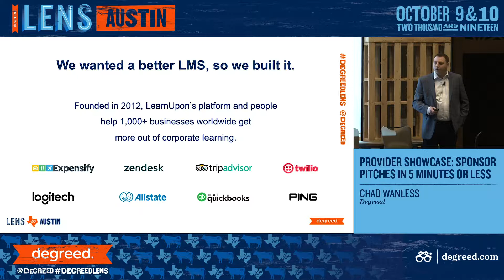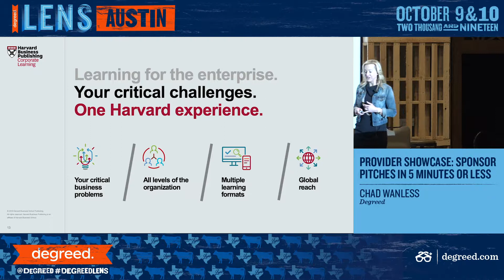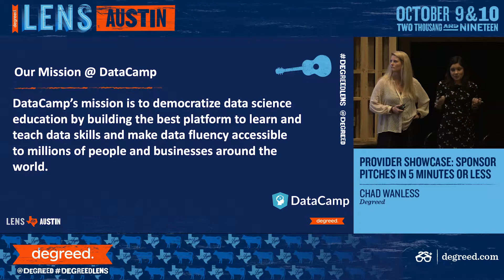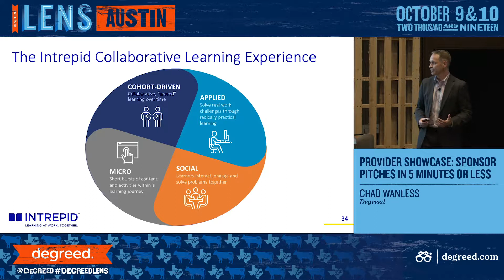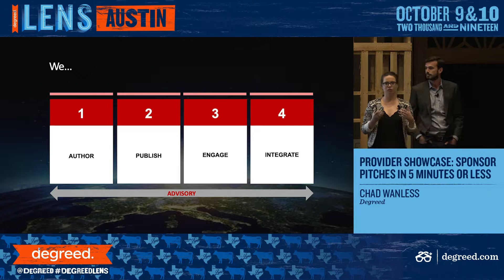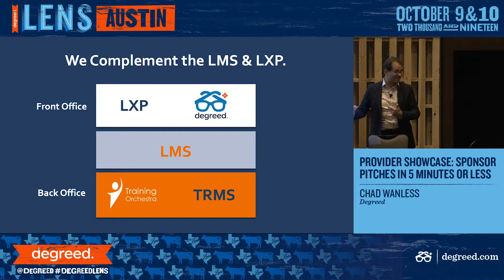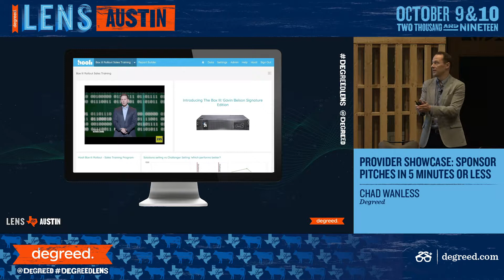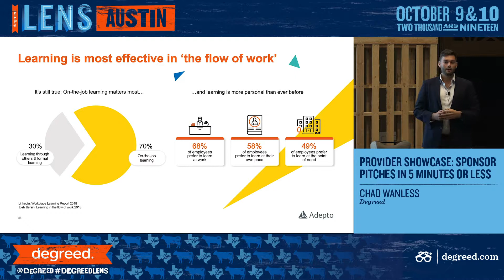LENS Provider Showcase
Making time to talk to all the vendors at trade shows can be exhausting, if not impossible. Thankfully, a bunch of Degreed partners came together to give you the tl;dr version on what each tool does and how they can all work together.

Chad Wanless
VP, North American Sales
Degreed